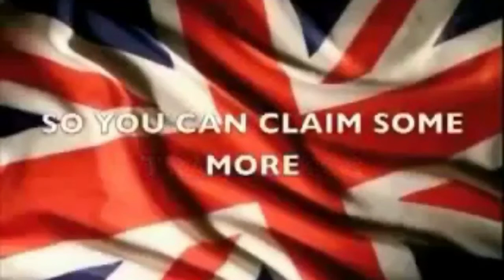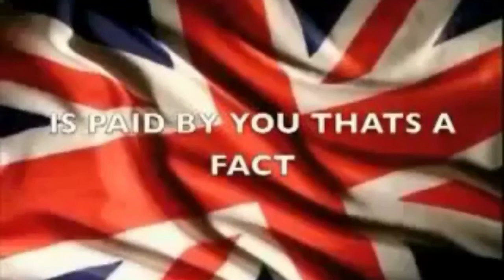English Version British National Anthem with a twist, alternative uk anthem, god save our queen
Reality, We pay the Bills